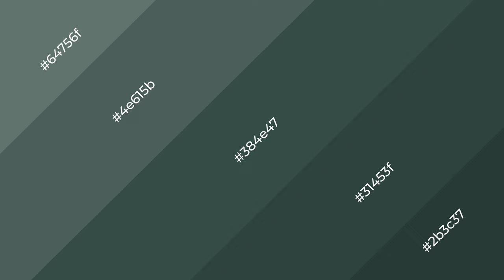Shades & Tints of Amphitrite color 384e47 A Warm Green color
Shades of Amphitrite color 384e47 Warm Shades of Amphitrite color with Green hue for your project!

Shades
Hex 31453f

Tints
Hex 4e615b